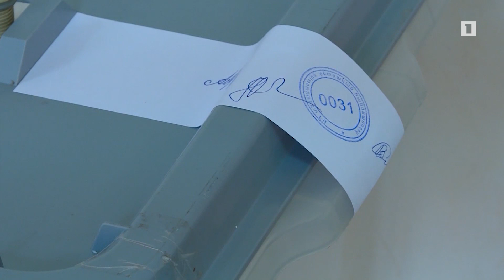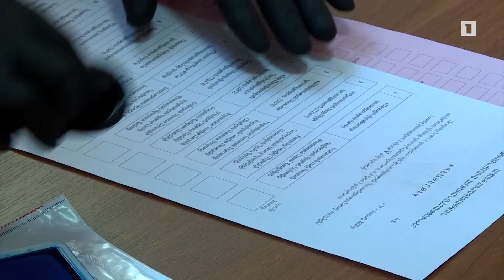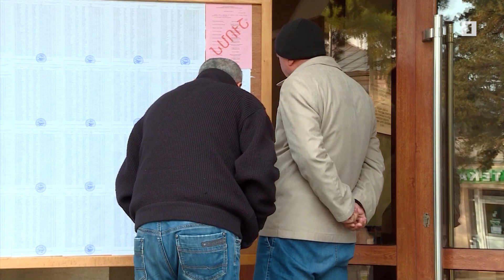Եթե անհրաժեշտ լինի ես կկրեմ պատասխանատվությունը. Սահակյանը՝ կորոնավիրուսի պայմանում ընտրության մասին